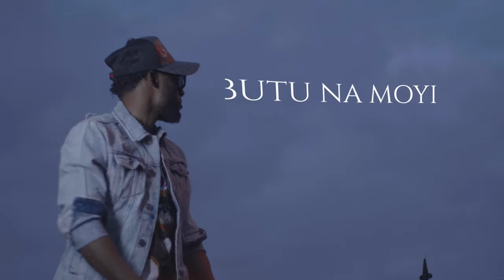Etoile Music - Butu Na Moyi (Official Video)